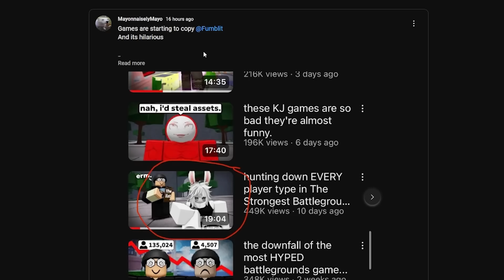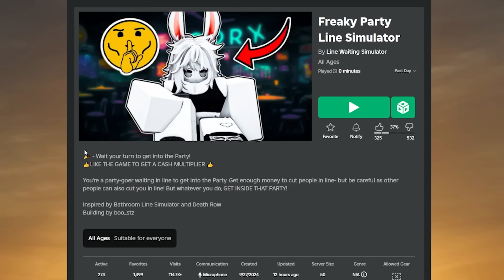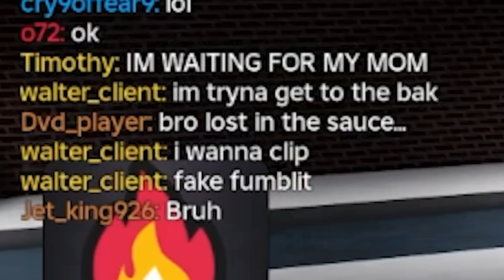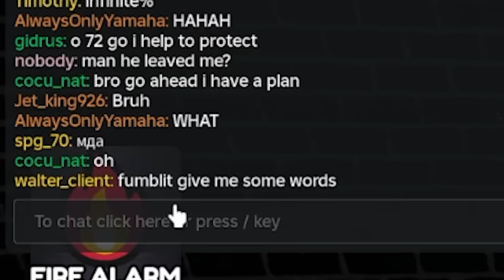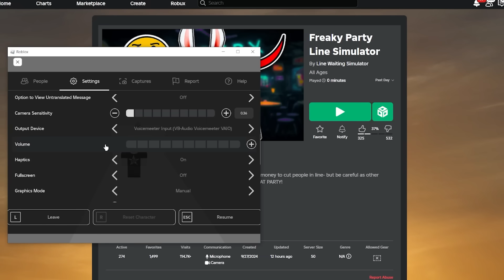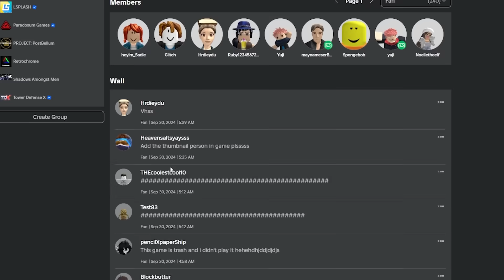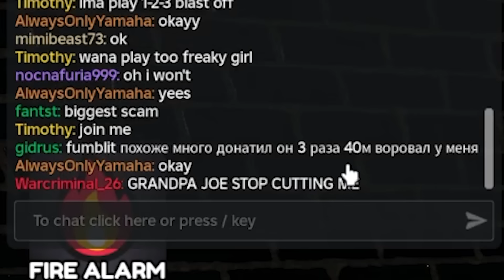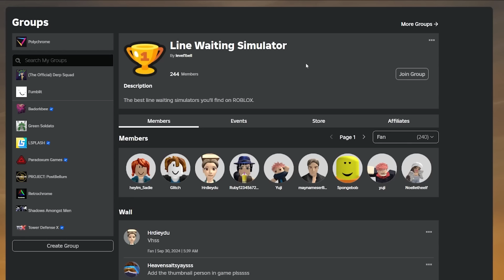this roblox game STOLE from me, so I played it.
today I visit a strange roblox game called freaky party line simulator because they took one of my thumbnails for themselves without my permission lol. the thumbnail of one of my Roblox The Strongest Battlegrounds videos was used in this Roblox line game. in this video I check out this weird game that stole from me.

edited by @MicahDeez

SECOND CHANNEL: @Blitfum